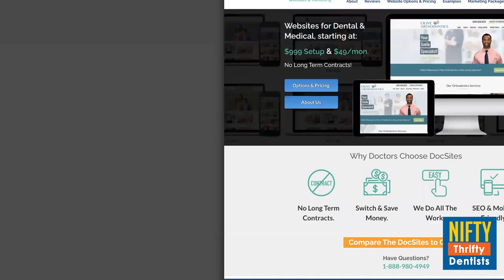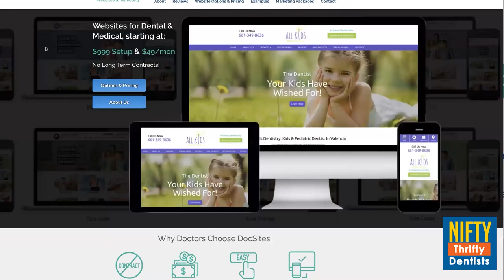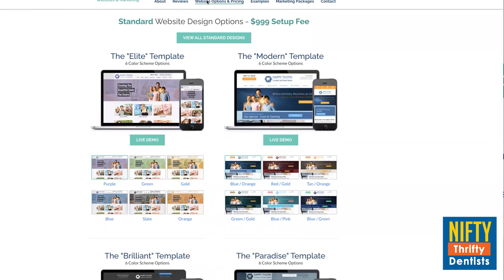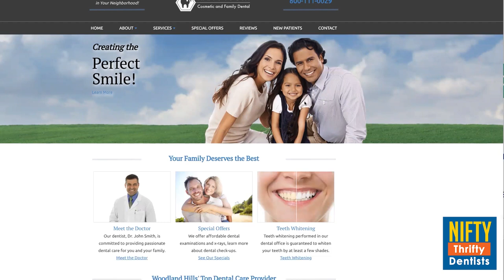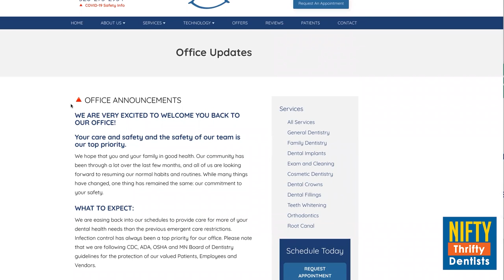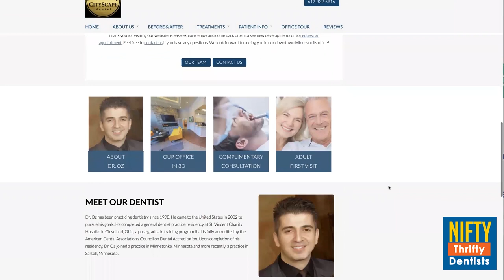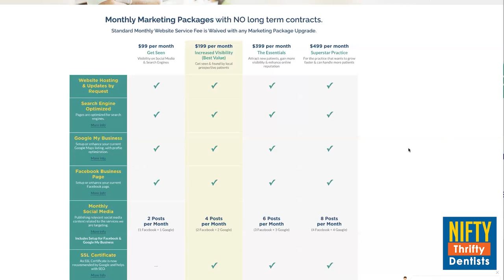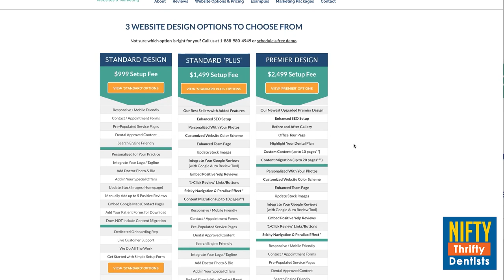First Impressions- What you Really Need in Your Websites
Ali Soufi of The DocSites shares powerful insight into creating an engaging website. Don’t miss his fantastic tips, and of course the Nifty Thrifty Deal!